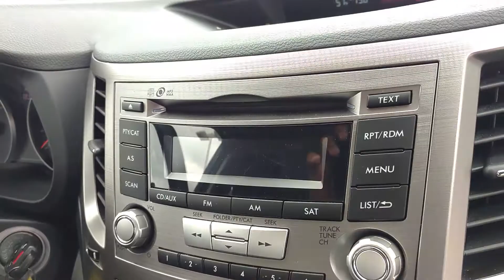Thank you for stopping out Victoria!